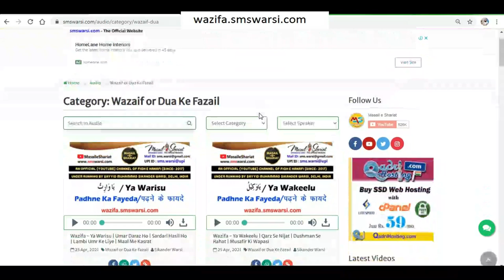khudkushi karne wale ki namaz e janaza hogi ya nahi | suicide karne wale ka janaza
(NEWS & Update) 📰 📅⏰
Upcoming Videos & Live Timing
Sunni Quadri Wazaif
Sikander Warsi about suicide
SMS Warsi about khudkushi karne wale ka namaze janaz
suicide karne wale ki janaze ki namaz Hogi ya nahi
khudkushi karne wale ka janaza padhaya jayega ya nahi
gunahgar shakhs ka namaze janaza padhana